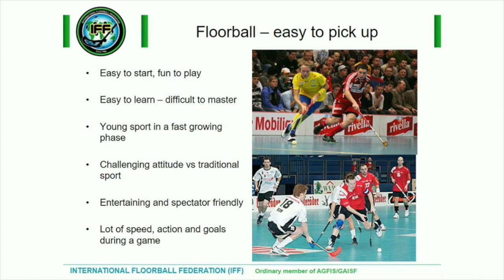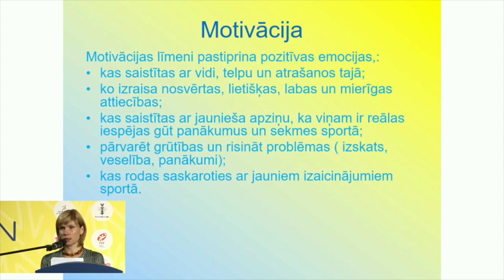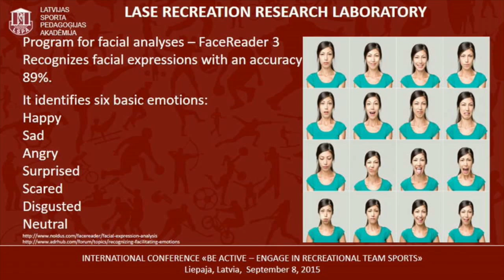Konference Liepājā, Latvijā, 2015. | AGONproject.eu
Starptautiskā konference “Esi aktīvs – izvēlies komandu sporta spēles!” Liepājā, Latvijā, 2015. | AGONproject.eu